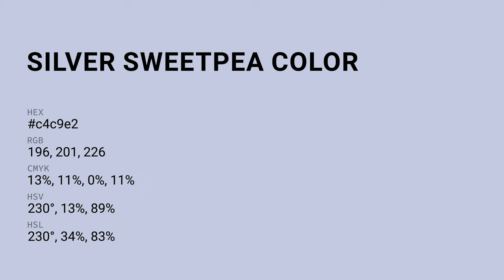Silver Sweetpea color c4c9e2 hex color - Blue color - Warm color c4c9e2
What color is Silver Sweetpea ? c4c9e2 hex color - Blue color - Warm color c4c9e2

Hex c4c9e2 Color Code is also known as Silver Sweetpea color.

Hex c4c9e2 Color code in RGB color code model is created after adding 76.86% red color, 78.82% green color and 88.63% blue color.
Hex c4c9e2 Color code in CMYK color (process color) code model is generated after subtraction of 13% cyan, 11% magenta, 0% yellow and 11% black.